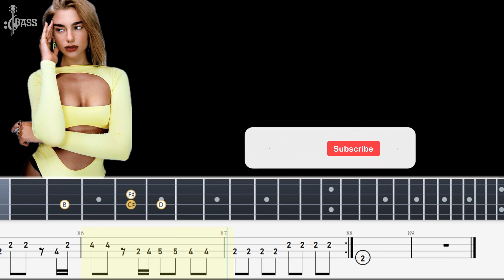Dua Lipa - Love Again (Official Bass Tabs) by Chami's bass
PDF :

Dua Lipa - Love Again (Official Lyrics Video)